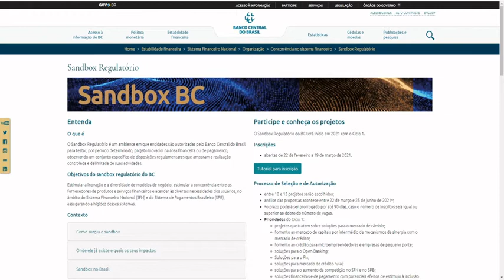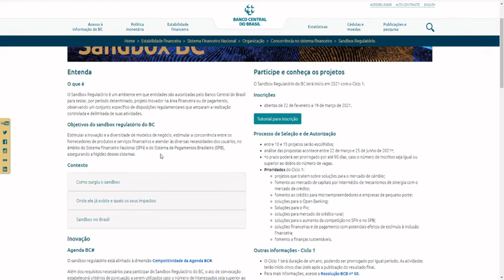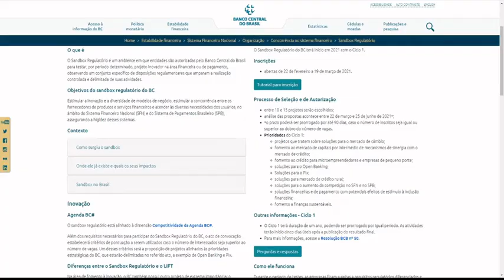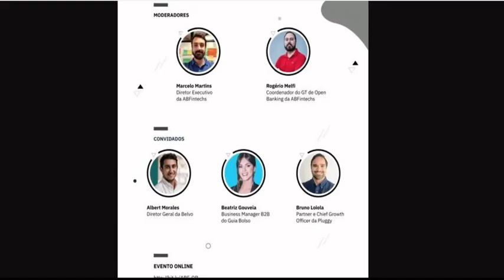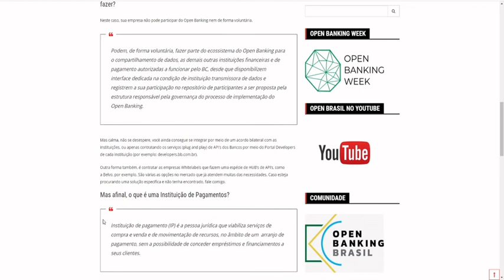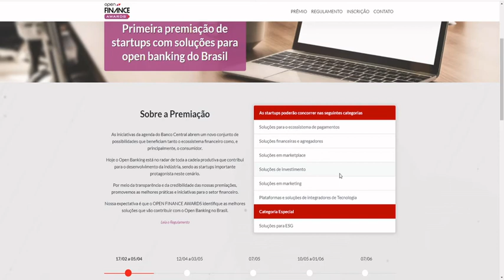Open News #08 - Boletim de Notícias de Open Banking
Sandbox Regulatório do Banco Central

Meetup ABFintechs | Open Banking para Fintechs

Artigo: SOU UMA FINTECH! DEVO EXPOR AS MINHAS API’S PARA PODER PARTICIPAR DO OPEN BANKING?

A Expectativa é que o OPEN FINANCE AWARDS identifique as melhores soluções que vão contribuir com o Open Banking no Brasil.